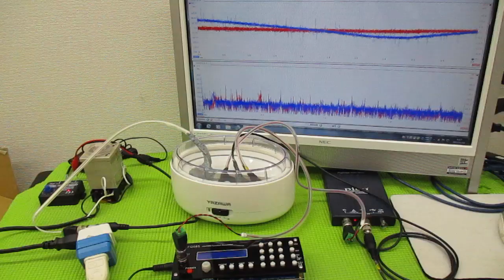メガヘルツの超音波発振制御プローブを利用した実験動画 ultrasonic-labo